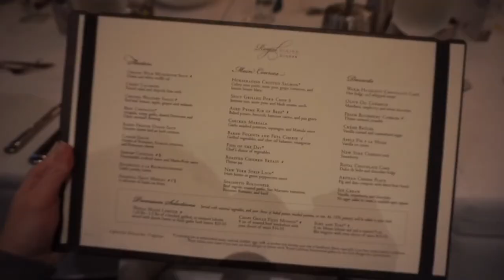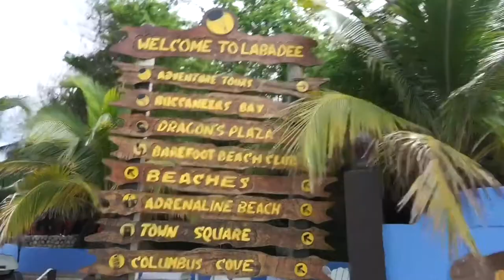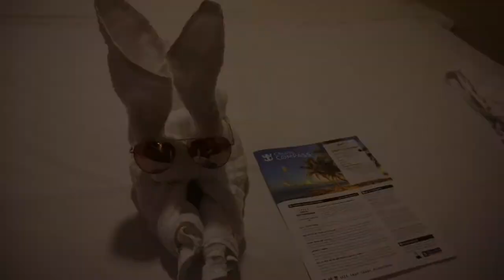Thanksgiving Cruise | Days 6 & 7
In this vlog join me and my family on our Thanksgiving Crusie filled with super fun adventures!!

Hey everyone! My name's Lindsey Tucker and this is my youtube channel, where I post little looks into my life and things that I love!